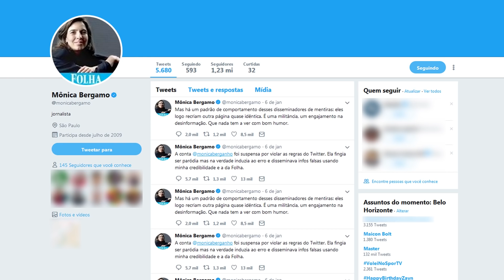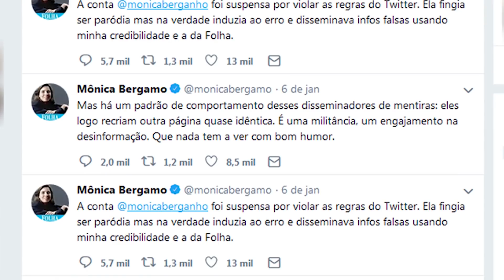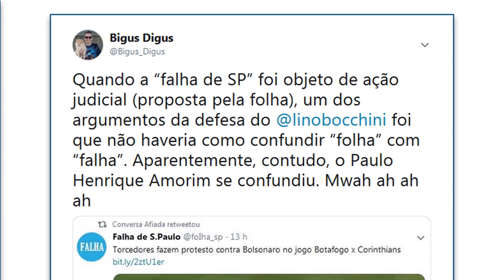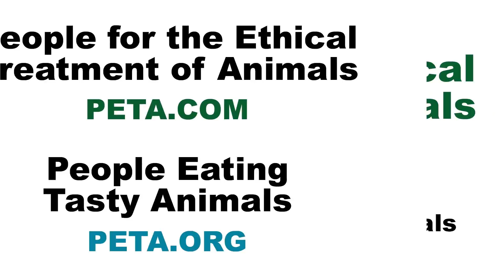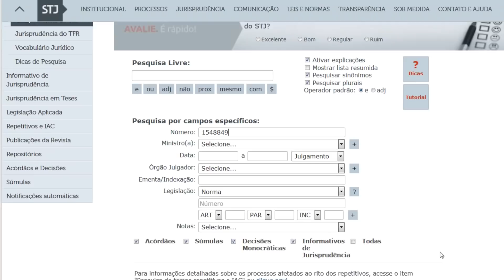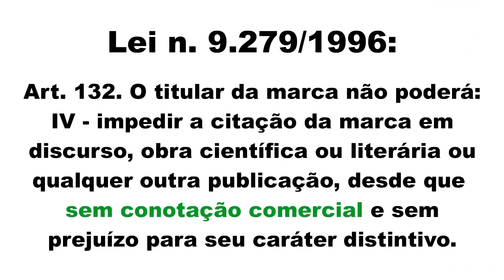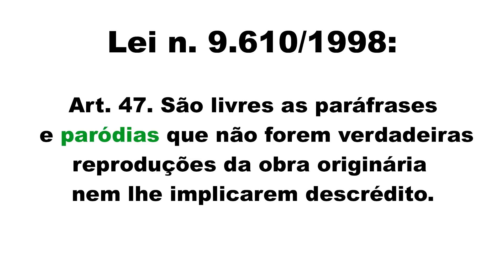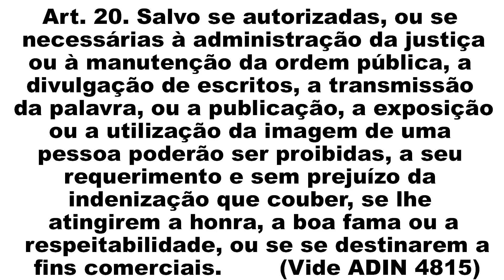Considerações jurídicas sobre os perfis de paródia | Reflexões Extraclasse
Neste vídeo discute-se (com fundamento na legislação vigente e nos julgados REsp n° 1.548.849 - SP e ADIn 4.815) a regularidade jurídica da existência de perfis de paródia.